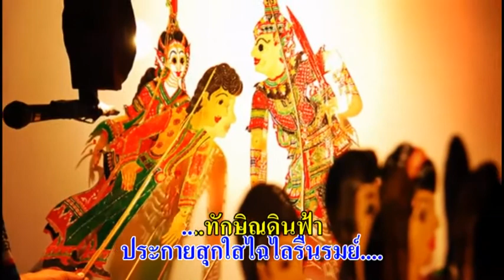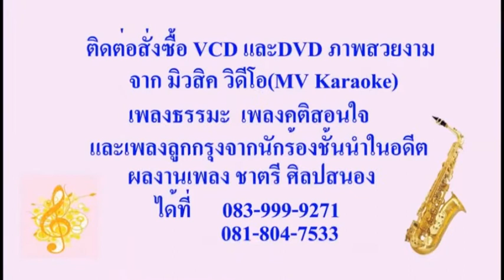0712 ทักษิณสยาม - ถวัลย์ พุกาธร & บรรจงจิตต์ พัฒนาสันต์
ประพันธ์ทำนอง 6 ก.พ. 2524
ประพันธ์คำร้อง 9 ก.พ. 2524
เรียบเรียงเสียงฯ วัฒนา ชื่นสุวรรณ
บันทึกเสียง 14 ก.ย. 2524